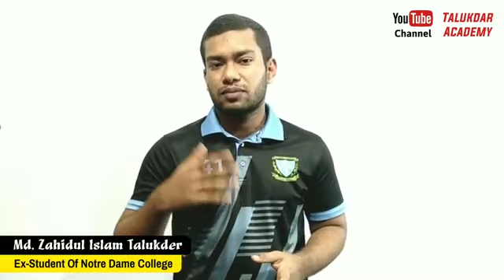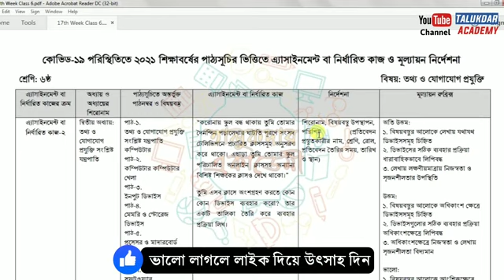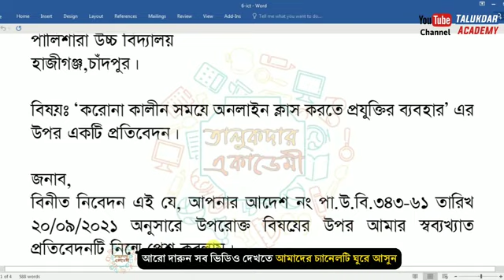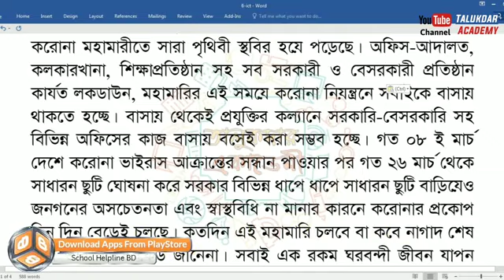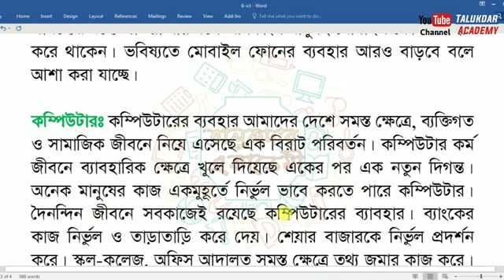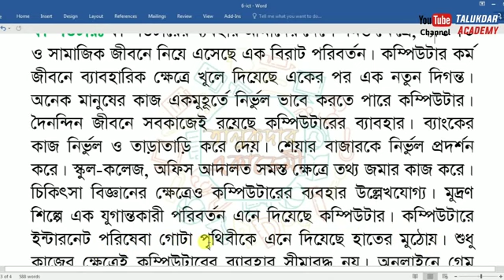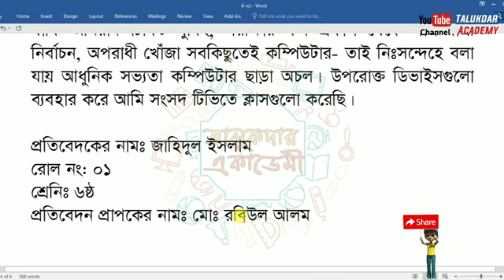six assaginment 17 week i c t তথ্য যোগাযোগ প্রযুক্তি.md mugdho.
six assaignment 17 week